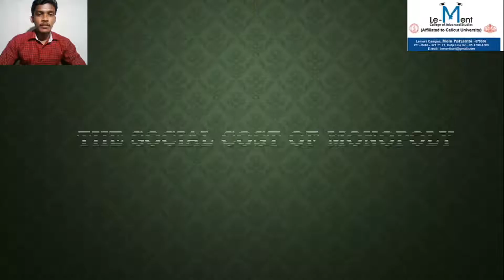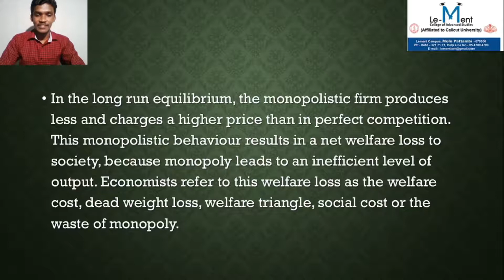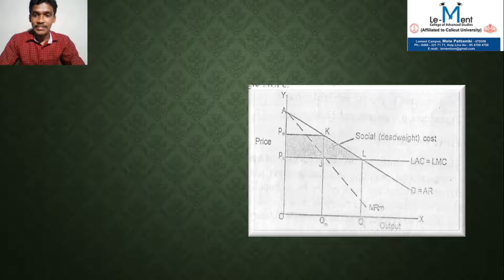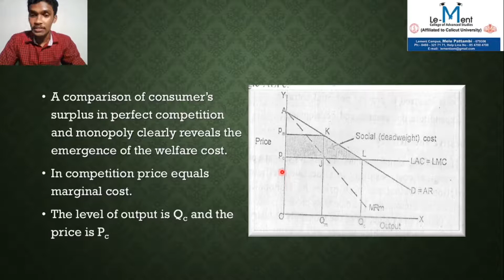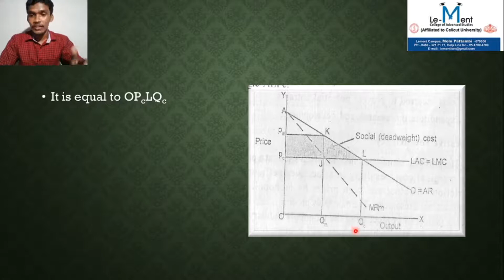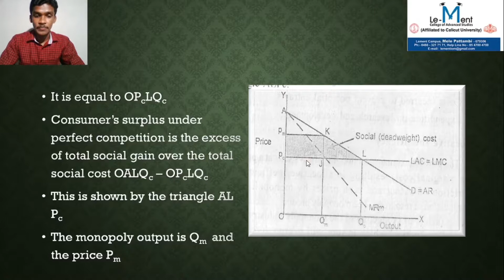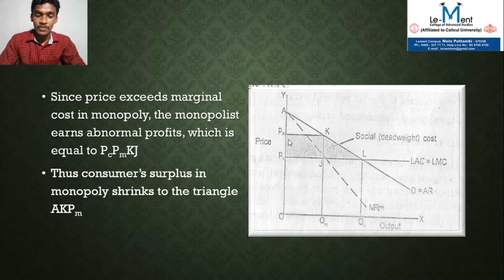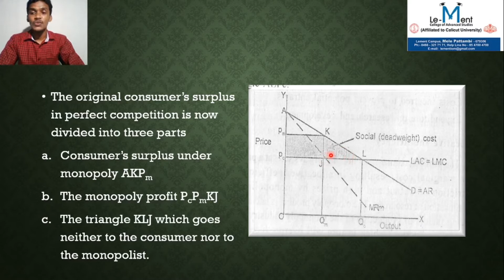Social cost of Monopoly Pricing || Micro Economics II